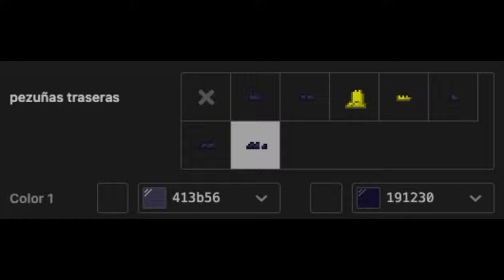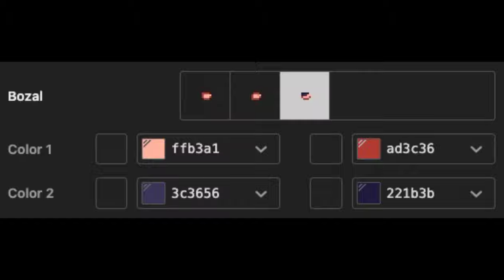🦊) Foxy FNAF : [ pony town skin ]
┊ ┊ ┊  🦁 .     .     . 〘 🕹 | FNAF 〙  .     .     .

⚘〔˚ ಿ ⁺NO ACEPTO NI HAGO PEDIDOS POR EL MOMENTO. * ˖ 〕 ⚘

: : ❲ Little Cloud ❳ : : 🦑